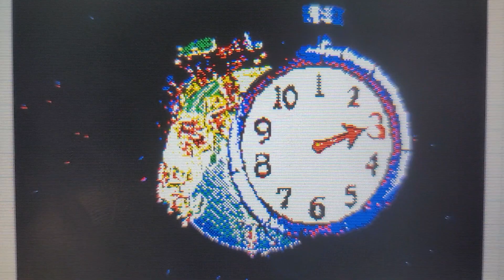PBS Kids P-Pals: PBS Kids Movie Presentation (Animation by Don Bluth, Epoch Ink Animation)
"Penny Peterson and Movie Film Clapboard"
Animation/Concept: Don Bluth, Gene Barretta, Hayao Miyazaki
Animation Services: Sullivan Bluth Studios, Studio Ghibli, Gainax, Pacific Rim Productions
Animation Producer: Shigeru Miyamoto
Executive Producer: Yasuyoshi Tokuma
Character Animators: Glen Keane, Frank Thomas, Ollie Johnston, John Pomeroy, Gary Goldman, David Pruiksma, Ron Clements, Dan Haskett, Chris Buck, Kevin Lima, Kelly Asbury, Chris Sanders
Computer Animation: Bill Kroyer, Tina Price, Andrew Schmidt, Tad Gielow, Brad deGraf, Michael Wahrman, Eben Ostby, Bill Reeves, Ryoichiro Debuchi, Kazuyuki Hashimoto
CGI Manager: Dale Herigstad
CG Illustrator: Shigefumi Hino
CGI Production Supervisor: Joshua Pines
CGI Scene Technical Directors: Kevin Björke, Jim Hillin, Liza Keith, Larry Malone, Marc Scaparro, Tad Gielow
Additional CGI Technical Direction: John Adamczyk, Ken Brain, Greg Ercolano, Dean Foster, Joseph Goldstone, Jim Goodman, Adrian Iler, George Karl, Andy Kopra, Craig Reynolds
CGI Modelling: Ken Cope, Tom Betts, Eben Ostby, Bill Reeves
Computer Lighting/Modeling: Trey Stokes
Editorial: Ladd McPartland
Computer Sequence Manager: Craig Newman
CG Production System Development: Dave Inglish, Mark R. Kimball, Marty Prager, Mary Jane Turner, Lemuel Davis, David Coons, Wendy Elwell, Jim Houston, Joshua Pines, John Grower
Software Engineering Manager: David F. Wolf
Computer Animation Rendering: Pixar; Rob Cook, Sam Leffler, David Salesin
Character Designer: Hiroshi Kajiyama
Storyboard Supervisor: Joe Ranft
Layout Design: Geefwee Boedoe
Ink & Paint Supervisor: Gretchen Maschmeyer Albrecht
Animation Check Supervisor: Janet Bruce
Color Models Supervisor: Karen Comella
Scene Planning Supervisor: Anne Tucker
Xerographic Camera Supervisor: Robyn Roberts
Background Coloring: Tom Crawley
Background Sketch: Jim Coleman, Donald A. Towns, Ron Dias
Animation Camera Supervisor: John Cunningham
Animation Camera: John Aardal, Dan Larsen, Ronald Jackson, David Link, Brandy Hill, Mark Henley, Daniel Bunn
Paris Film Recording Supervisor: Evariste Ferreira
Film Recorder Operator: Brian Riley, Craig Simpson, Chuck Warren, Christine Beck
Florida Camera Operator: Andrew Simmons
Paris Animation Studio Ink & Paint Supervisor: Paul Brizzi, Gaëtan Brizzi
Ink & Paint Services: Sullivan Bluth Studios, Studio Ghibli, Gainax, Pacific Rim Productions
Sound Effects: Gary Rydstrom, David E. Stone/Skywalker Sound
Supervising Sound Effects Editors: John K. Carr, James Koford, Armetta Jackson Hamlett
CG Production: Kroyer Films, deGraf/Wahrman, Pixar, Animation Studios, Links Corporation, Omnibus Japan, HighTech Lab. Japan
Computer Animation Systems: Wavefront Technologies, Thomson Digital Image, Silicon Graphics, Alias Research, Symbolics Graphics Division
Camera Motion Control: Cinetron Computer Systems
Ink & Paint/Digital Compositing: American Film Technologies, Takahashi Production/T2 Studio, Epoch Ink Animation, Sidley Wright & Associates, USAnimation
Digital Ink & Paint Software: Softimage Toonz, Toon Boom Technologies